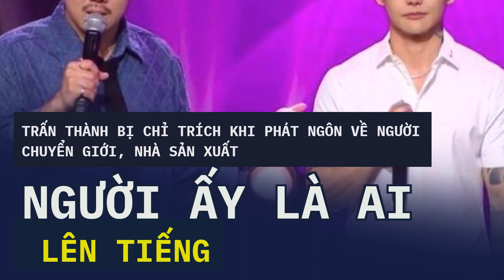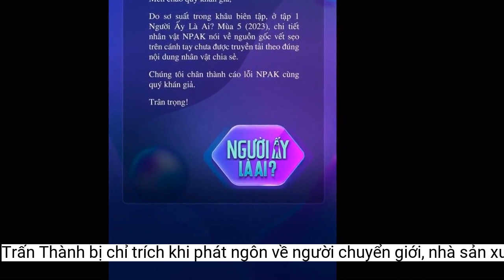Trấn Thành bị chỉ trích khi phát ngôn về người chuyển giới, nhà sản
Tập 1 của chương trình 'Người ấy là ai?' mùa 5 vừa lên sóng, Trấn Thành đã nhận chỉ trích vì phát ngôn về người chuyển giới. Mới đây, nhà sản xuất chương trình đã phải lên tiếng xin lỗi khán giả.Đồng thời, ngay sau đó phân đoạn có phần phụ đề này cũng đã được cắt bỏ trong tập 1 cũng như loạt clip đăng tải lên các nền tảng mạng xã hội.
“Do sai suất trong khâu biên tập, ở tập 1 "Người ấy là ai" mùa thứ 5 (2023), chi tiết nhân vật NPAK nói về nguồn gốc vết sẹo trên cánh tay chưa được truyền tải theo đúng nội dung nhân vật chia sẻ. Chúng tôi thành thật cáo lỗi NPAK cùng quý vị khán giả”, nhà sản xuất “Người ấy là ai?” gửi lời xin lỗi.
Trước những ồn ào này, mới đây, ê-kíp sản xuất chương trình “Người ấy là ai?” đã chính thức lên tiếng. Nhà sản xuất gửi lời xin lỗi khán giả và thừa nhận sai sót trong quá trình biên tập, truyền tải thông tin.
Không chỉ Trấn Thành, phía ê-kíp sản xuất chương trình cũng bị chỉ trích vì không kiểm soát và chọn lọc nội dung khi phát sóng.
Trấn Thành vừa trở lại đã nhận chỉ trích vì phát ngôn gây tranh cãi
Bác sĩ Nguyễn Khoa Bình nhận xét trên kênh Tiktok của mình: "Khi nghe những thông tin này, tôi cũng giật mình vì nếu đưa testosterone trực tiếp vào mạch máu thì người ta có thể "đăng xuất" tức khắc. Thực tế, chỉ có thể chích testosterone qua cơ chứ không thể là mạch máu như thông tin của chương trình đưa ra. Lỗi ở đây có thể do người làm thông tin của chương trình chưa tìm hiểu kỹ dẫn đến nhầm lẫn".
Ê-kíp sản xuất chương trình “Người ấy là ai?” đã chính thức xin lỗi NPAK và khán giả”
Trấn Thành tiếp tục giữ vai trò người dẫn chương trình của “Người ấy là ai?” mùa 5. Tuy nhiên, nam MC nổi tiếng lại vướng tranh cãi vì phát ngôn chưa chuẩn khi giới thiệu khách mời tên NPAK - nhân vật chuyển giới từ nữ sang nam cách đây 10 năm.
Cụ thể, Trấn Thành đã nói về NPAK: "Anh ấy từng là một phụ nữ. Cái tay này, người ta phải mở mạch máu ra rồi đưa hormone và mọi thứ vào để chuyển giới". Tuy nhiên, các bác sĩ và người có chuyên môn cho rằng đây là phát ngôn sai bởi việc tiêm hormone nam, cụ thể testosterone vào mạch máu là việc làm chống chỉ định.